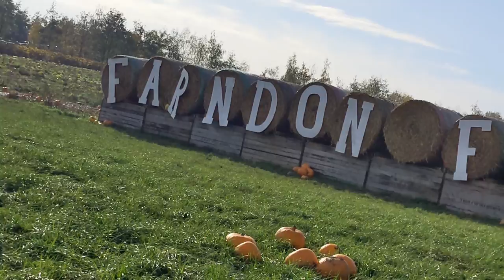Farndon Fields Farm - Pumpkin Picking - October 2022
Over 40 varieties of pumpkins and squashes have been planted! So whether you want big ones or small ones, knobbly ones or great tasting ones, there’s plenty to choose from.

Explore 30 acres of pumpkins, learn about the different types and most importantly, enjoy a great day out with family and friends!

Farndon Fields is located in Market Yarborough just a short drive from Leicester, Northampton or maybe even Coventry! You should definitely give it a visit.

(whilst you're there also check out the farm shop - it's expensive but so tasty!)